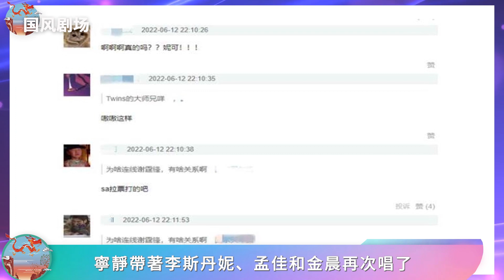《浪姐3》四公拉票環節看點十足，Twins電話連線謝霆鋒，王心凌現場求助伍佰！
《浪姐3》四公拉票環節看點十足，Twins電話連線謝霆鋒，王心凌現場求助伍佰！乘風破浪的姐姐